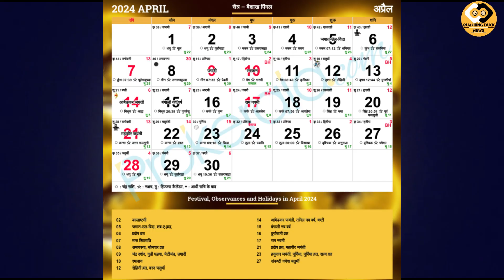SOLAR ECLIPSE 2024: 2024 का पहला सूर्य ग्रहण, कब और कहां लगेगा सूर्य ग्रहण, जानें सूतक का समय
साल 2024 का पहला सूर्य ग्रहण, कब और कहां लगेगा साल का पहला सूर्य ग्रहण? जानें डेट और सूतक का समय।

Quacking Duck News